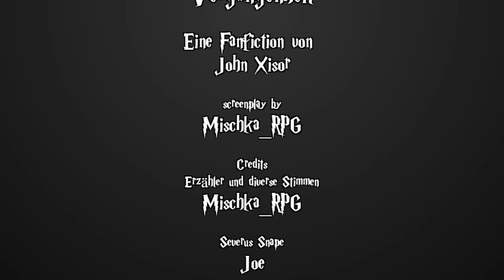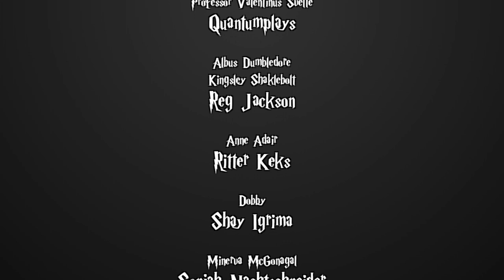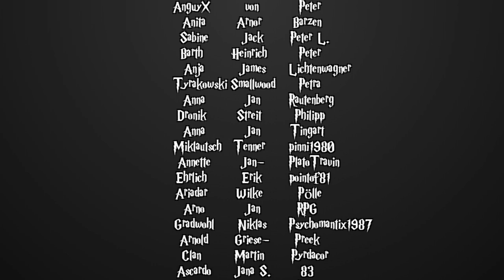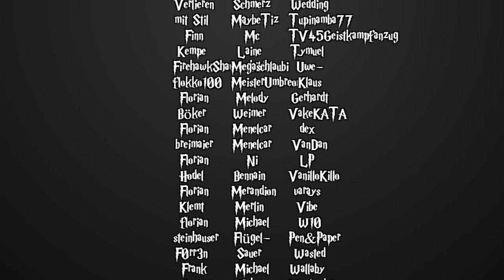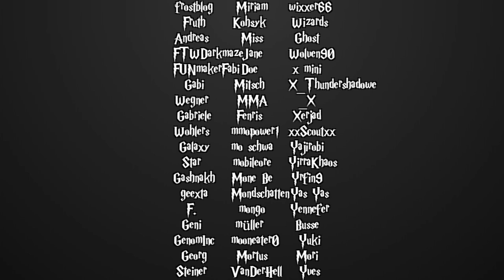[Fanfiction] Harry Potter und die Schatten der Vergangenheit -124.1- Nerhegeb